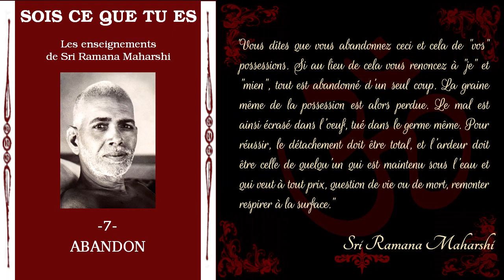Ramana Maharshi - Sois ce que tu es - 7 - Abandon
Chapitre 7 de "Sois ce que tu es, les enseignements de Ramana Maharshi"

Bibliographie:
"Sois ce que tu es: les enseignements de Ramana Maharshi" par David Godman, traduction Maurice Salen, éditions Claire Maisonneuve

▶️ Pour télécharger gratuitement ou en faisant un don le fichier audio